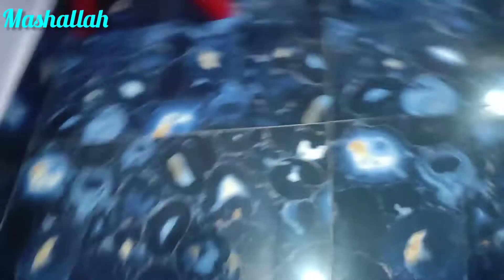Perfect Vanilla Cupcakes 🧁 by Momina| Yummy Japani phal 🧡 | Vlog | Umer & Sisters Vlog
Vanilla cupcakes
 cupcakes
 chocolate cupcakes recipe
 chocolate chupcakes recipe with butter cream icing
 butter cream icing
 buttercream icing
 chocolate buttercream icing recipe
 chocolate buttercream
 chocolate
cake recipe
 cupcake recipe
chocolate cupcakes recipe by food fusion buttercream icing recipe by food fusion chocolate cupcakes bu food fusion chocolate cupcake, chocolate cupcake recipe
Classic Vanilla Cupcakes
 Cupcake recipe
Vanilla cupcake
 Easy cupcake recipe
 Perfect Cupcakes
 Cupcakes
vanilla cupcake recipe
vanilla cupcakes
how to make cupcakes
 how to make vanilla cupcakes
perfect vanilla cupcakes
perfect vanilla cupcake recipe
best cupcake recipe
how to bake cupcakes
easy cupcake recipes
vanilla cupcakes recipe
cupcakes recipe
moist vanilla cupcakes
fluffy cupcakes
fluffy cupcake
moist vanilla cake